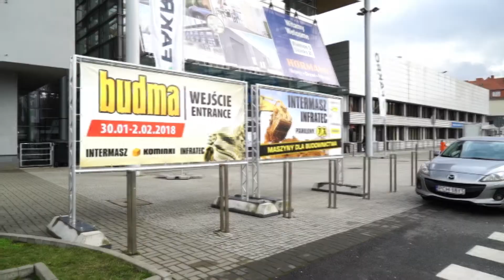POLKON - Kontenery - Targi Budowlane "Budma" - Poznań 2018, film: WILK MEDIA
Firma POLKON - producent kontenerów biurowych, socjalnych, sanitarnych, magazynowych, zaprezentowała się w 2018 r na targach budowlanych "BUDMA" w Poznaniu, oto krótka video relacja.